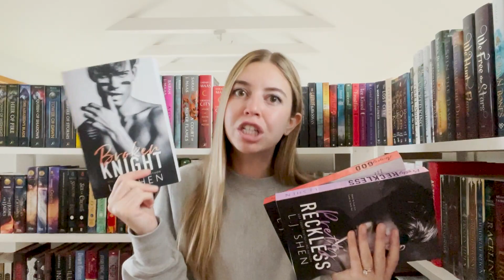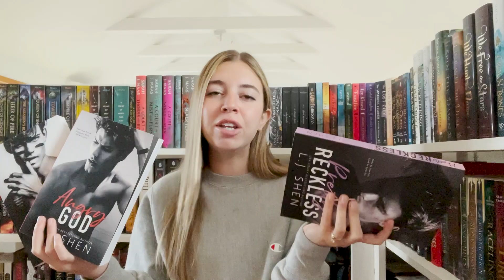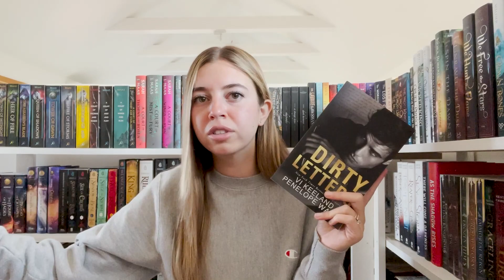BOOKS I'VE READ RECENTLY | November Mid-Month wrap up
in this video I share all the books I've read recently

BOOKS MENTIONED (*afiliate links)
Playing For Keeps
The Club Trilogy
Pretty Reckless
Broken Knight
Angry God
Miss Peregrines Home for Peculiar Children
Broken French
Stolen Heir
Dirty Letters
Give Me a Reason
Happily Letter After

WANT TO SEND ME YOUR FAV BOOK OR CHECK OUT MY CURRENT TBR…? you can here!  |  AMAZON WISHLIST